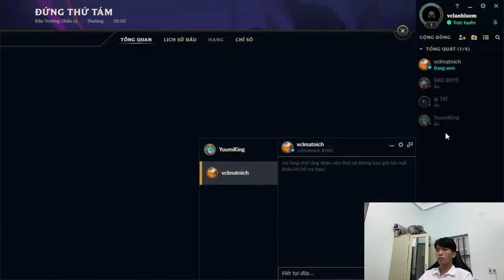TOKUDA - climb rank challenge in the game league of legends episode 5